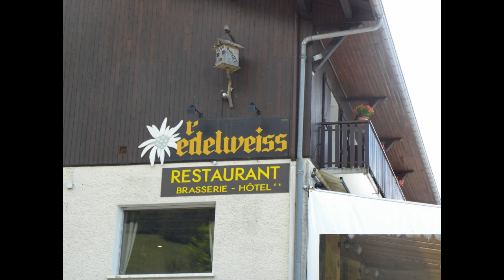Annecy, June 2011